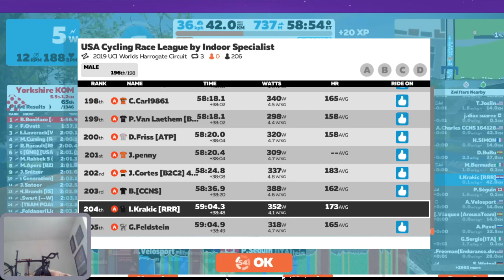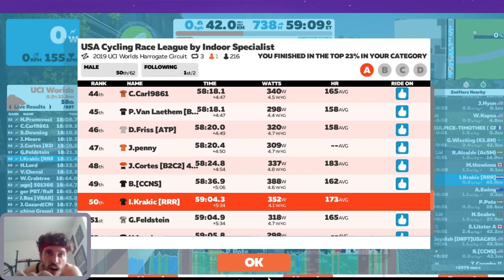USA Cycling Race League by Indoor Specialist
2019 UCI Worlds Harrogate Circuit